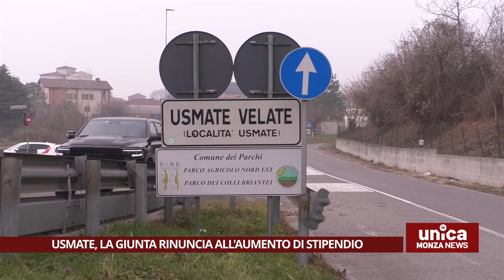Usmate Velate, la Giunta rinuncia all'aumento di stipendio